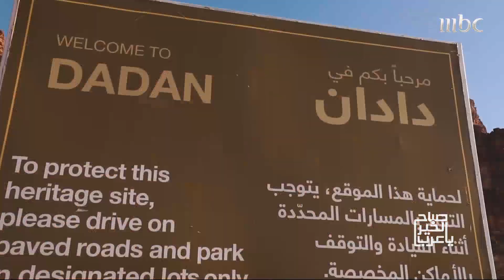صباح الخير يا عرب | مشروع تطوير العلا ..أكبر متحف حي كوجهة عالمية للسياحية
تقع العلا شمال غرب المملكة جغرافياً وتتبع إدارياً إمارة منطقة المدينة المنورة، وهي إحدى أهم الوجهات السياحية في المملكة العربية السعودية، ويهدف مشروع تنميتها إلى التنمية المستدامة
يعرض الآن مجاناً على شاهد